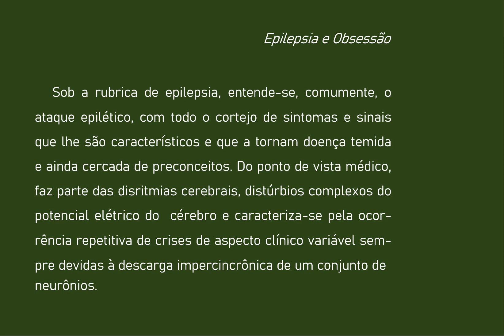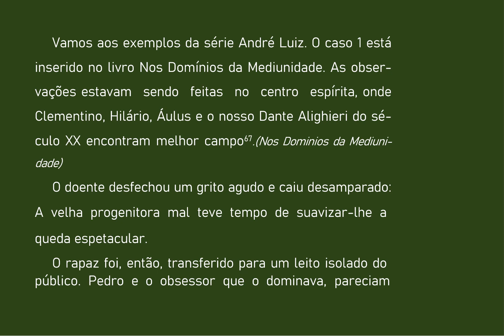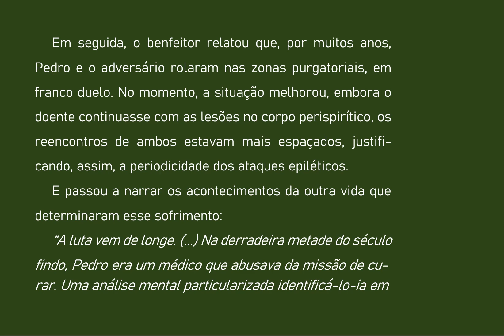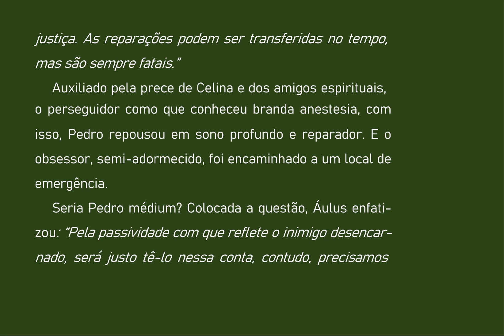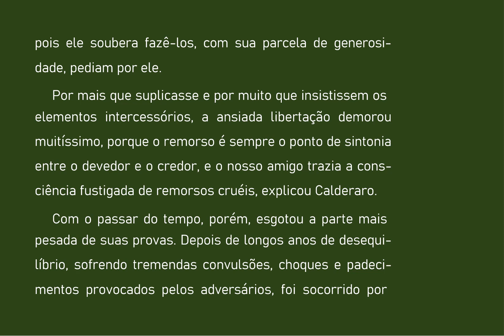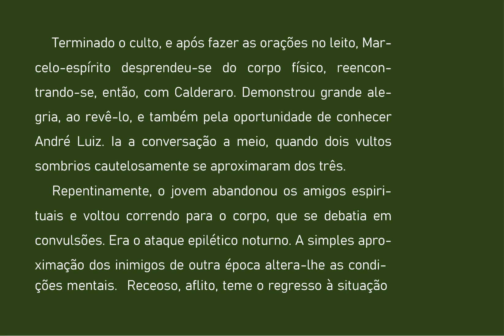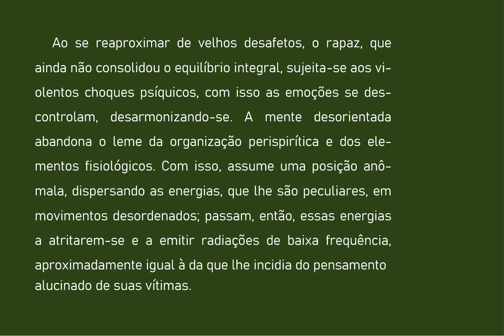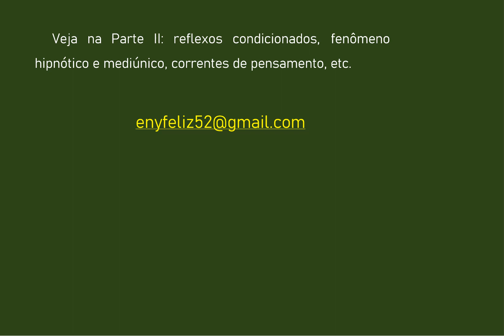15 OBSESSÃO E SUAS MÁSCARAS 1a. PARTE EPILEPCIA E OBSESSÃO -AUDIOLIVRO COMENTADO